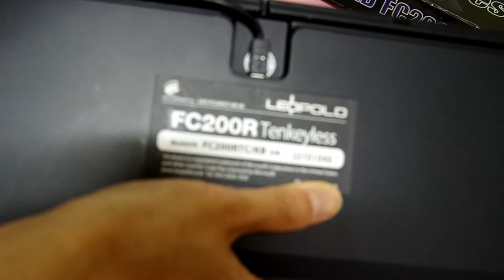레오폴드 Leopold FC200R Tenkeyless 청축 클릭